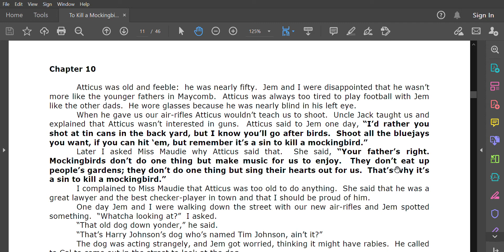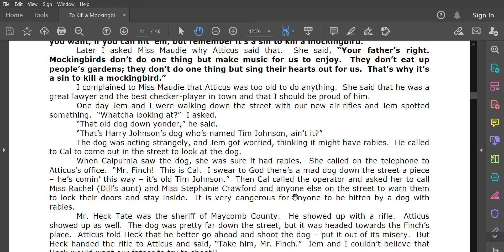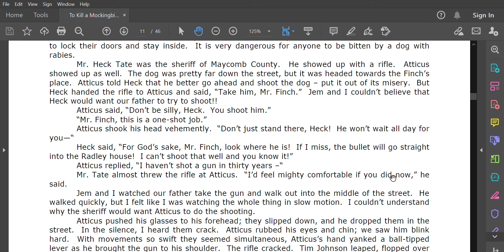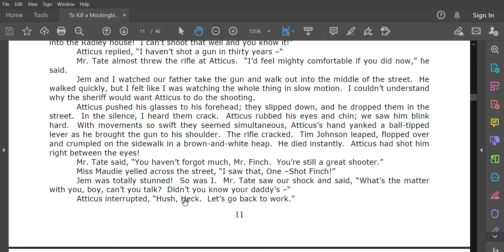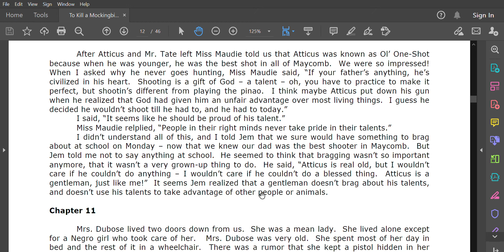To Kill a Mockingbird, Chapter 10 - Abridged Version